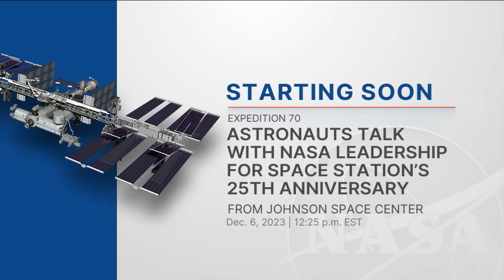Astronauts Talk with NASA Leadership for Space Station’s 25th Anniversary - Dec. 6, 2023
Aboard the International Space Station, all seven Expedition 70 crewmembers  discussed the evolution of the space station over the past 25 years as well as life and work aboard the orbital outpost during an in-flight interview Dec. 6 with Bob Cabana, Associate Administrator of NASA, and Joel Montalbano, International Space Station Program Manager. NASA astronauts Jasmin Moghbeli and Loral O’Hara, ESA (European Space Agency) astronaut, and current space station Commander, Andy Mogensen, JAXA (Japan Aerospace Exploration Agency) astronaut Satoshi Furukawa, and Roscosmos cosmonauts Konstantin Borisov, Oleg Kononenko, and Nikolai Chub are in the midst of a long-duration mission living and working aboard the microgravity laboratory to advance scientific knowledge and demonstrate new technologies for future human and robotic exploration missions. Such research benefits people on Earth and lays the groundwork for future human exploration through the agency’s Artemis missions, which will send astronauts to the Moon to prepare for future expeditions to Mars.

oin NASA as we go forward to the Moon and on to Mars -- discover the latest on Earth, the Solar System and beyond with a weekly update in your inbox.